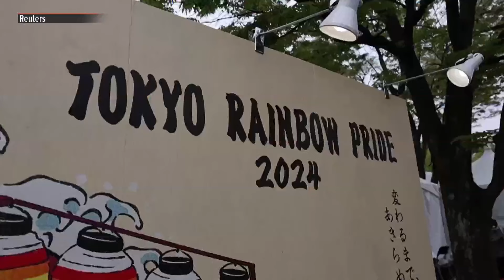Tokyo Pride participants call for LGBTQ+ rights, marriage equality | ABS CBN News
Tokyo's 30th annual Rainbow Pride parade took place on Sunday (April 21) with participants calling for more rights as well as marriage equality for LGBTQ+ people in Japan.